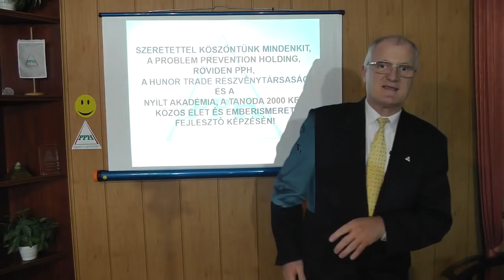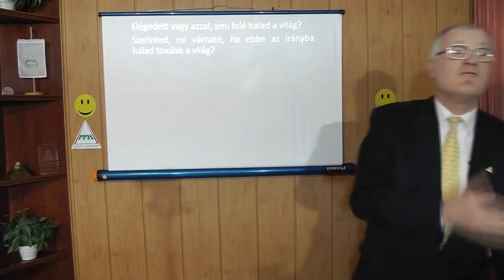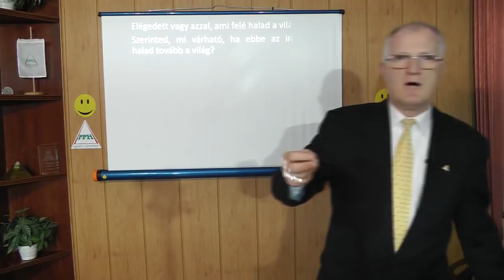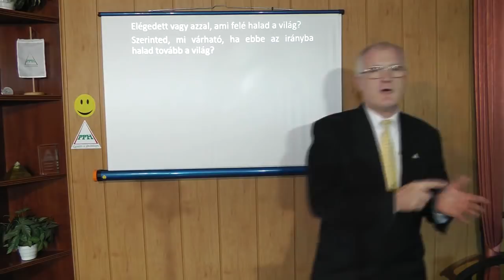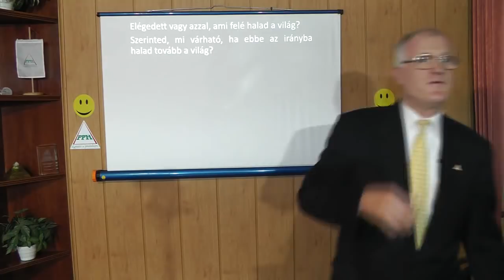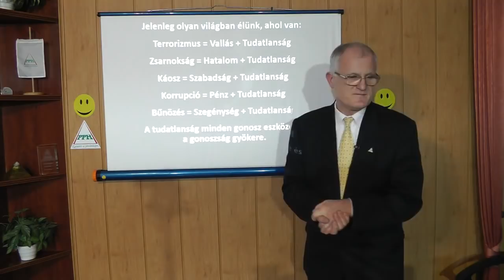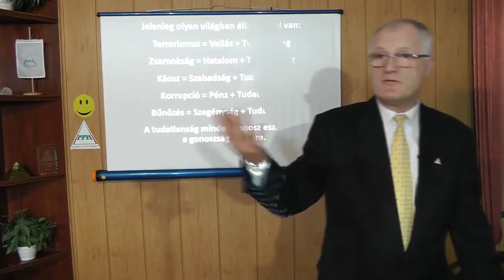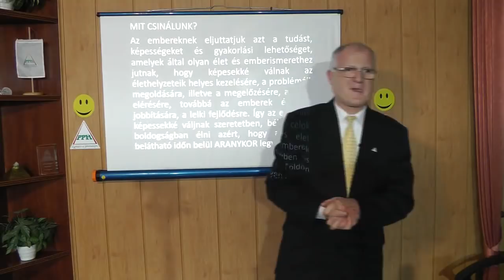2020 01 15 - HOGYAN RABOLHATJÁK EL A LELKEKET - Szedlacsik Miklós ember és életjobbító mester-coach